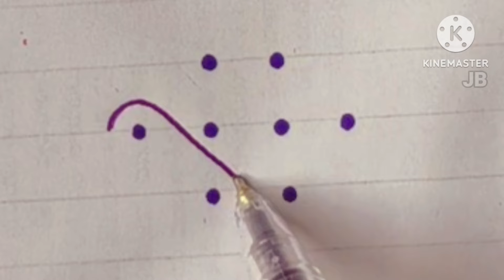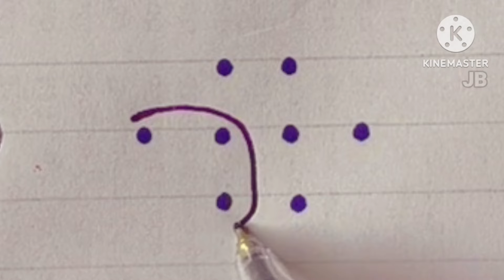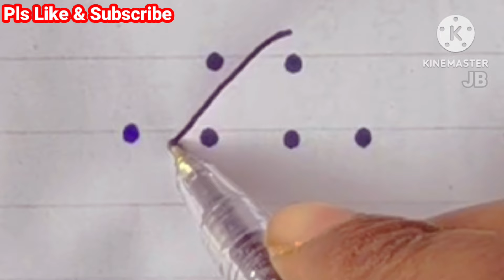Small Muggulu|Small dots muggulu|sikku kolam|padikolam|rangoli designs|chukkala muggulu|2024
Small Muggulu#Small dots muggulu
sikku kolam#padikolam
rangoli designs#Muggulu#chukkala muggulu#2024
muggulu shortvideo kolamdesigns kolam sikkukolam rangoli muggulu#easyrangoli#small muggulu

I am uploading beautiful
3dots​ rangoli
4dots​ rangoli
5dots​ rangoli
6dots​ rangoli
7dots​ rangoli
8dots​ rangoli
9dots​ rangoli
10dots​ rangoli
11dots​ rangoli
12dots​ rangoli
13dots​ rangoli
14dots​ rangoli
15dots​ rangoli
16dots​ rangoli
17dots​ rangoli
18dots​ rangoli
19dots​ rangoli
20dots​ rangoli
21dots​ rangoli
Chinna​ kolam
Chilka rangoli
sikku​ kolam
diwali​ rangoli
Simple rangoli simple kolam Chinna muggulu
dussehra​ rangoli
Small Muggulu#3x3 dots Muggulu
chinna Muggulu
padi Kolam#sikku Kolam
#3 dots rangoli
rangoli designs
kolam designs
#3 muggulu
muggulu designs
kolam, easy rangoli
# rangoli with dots
rangoli kolam
kolam rangoli
# kolangal
sankranthi muggulu
pongal kolam
# bhogi kundalu
# simple rangoli
ratham muggulu
# beautiful rangoli
bhogi muggulu
# simple rangoli for home
# simple rangoli border designs
simple rangoli with dots
# chukkala muggulu
# birds rangoli designs
# rose rangoli designs
# flower rangoli designs
pandaga muggulu
# festival rangoli designs
apartment rangoli designs
friday kolam
# daily rangoli
# easy rangoli designs
# latest kolam
geethala muggulu
# easy daily rangoli
creative kolam